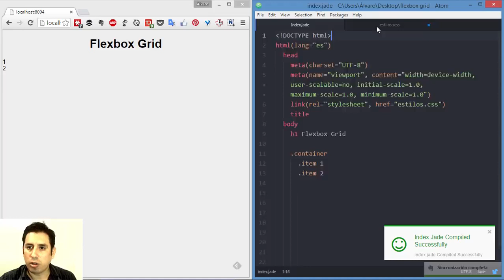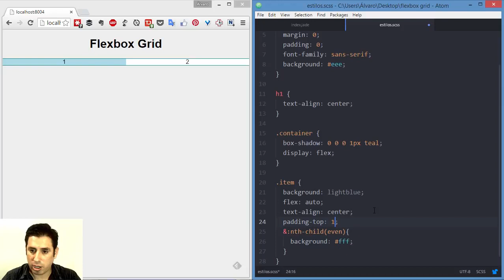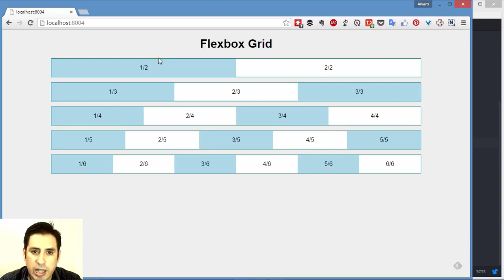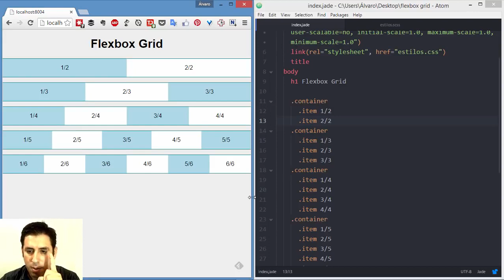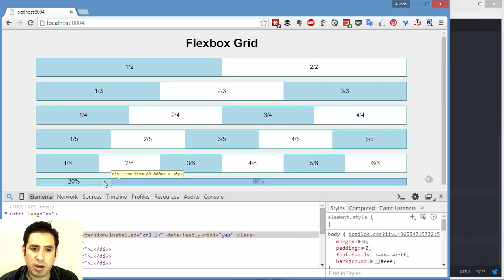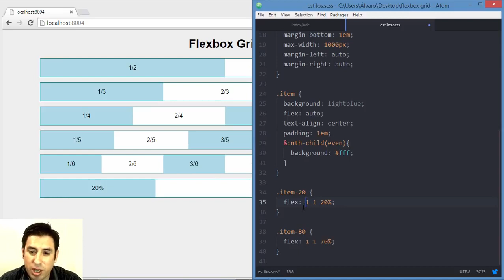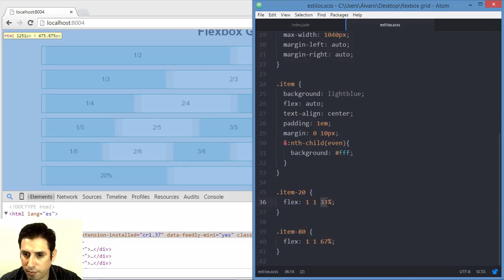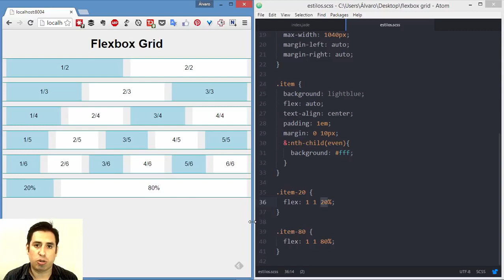Trucos con Flexbox 3 Sistema de columnas